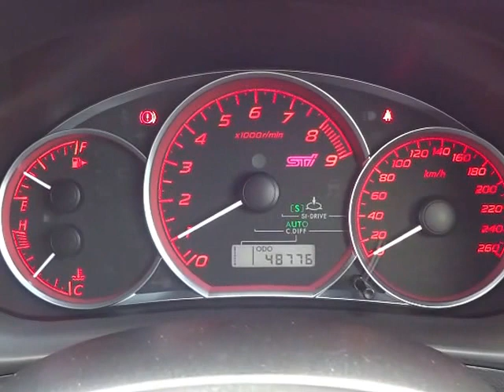スバル インプレッサハッチバック R205 4WD エンジン音 (A008)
スバル インプレッサハッチバック R205 4WD エンジン音

sakucity nagano
Models. Valid